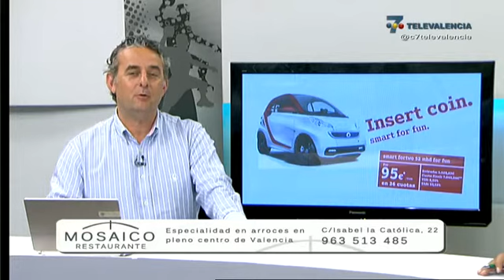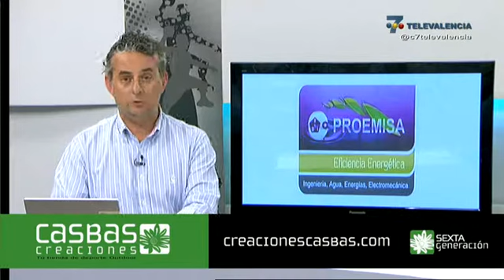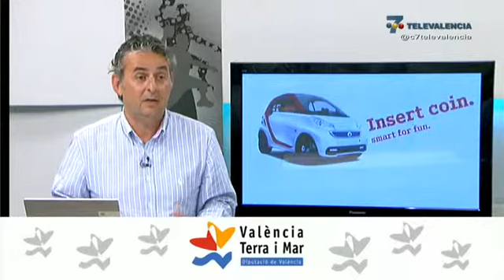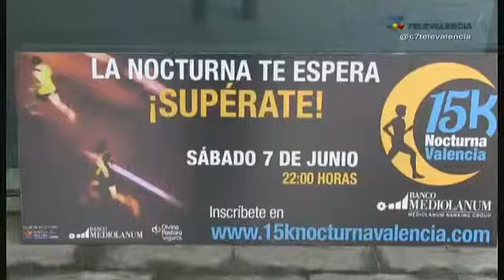DEPORTES 7 2014-05-20 PARTE 2